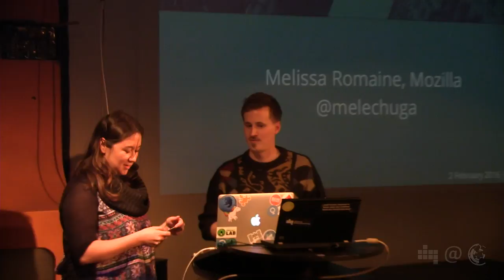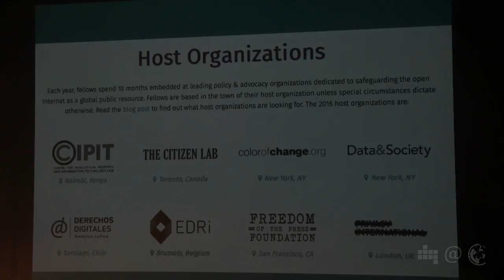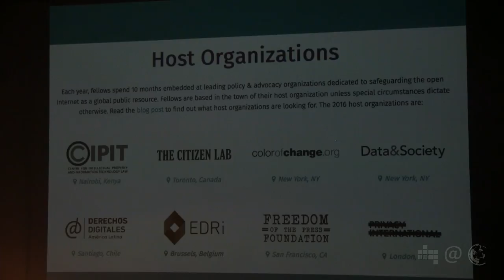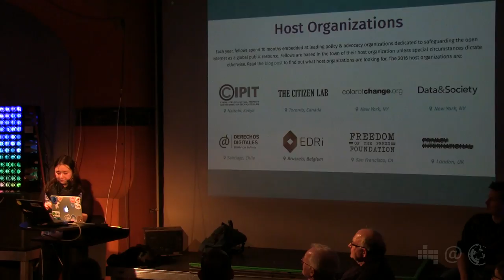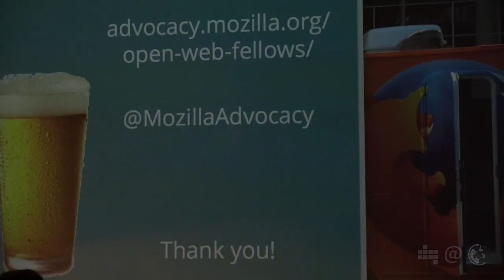The Mozilla Open Web Fellows Program | Melissa Romaine | 45. Netzpolitischer Abend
The Mozilla Open Web Fellows Program
Melissa Romaine vom Mozilla Advocacy Team stellt das Open Web Fellowship Programm vor: Eine Möglichkeit für politisch denkende Techniktalente, 10 Monate lang in großartigen Digital Rights NGOs sowie im Mozilla Advocacy Team mitzuarbeiten, eigene Ideen zum Schutz eines offenen Netzes umzusetzen und viel zu lernen.